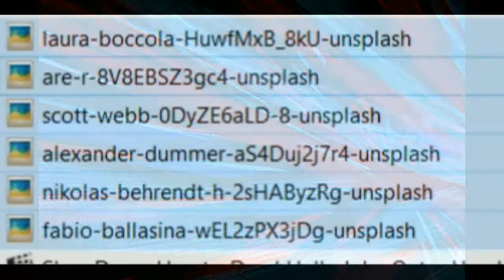master Daryl Hall Flashbacks Unreleased song